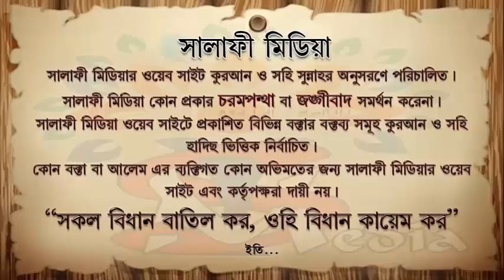সফরে সিয়াম রাখবে নাকি ভঙ্গ করবে --ᴴᴰ┇..শাইখ সারোয়ার সালাফী (হাফিঃ)